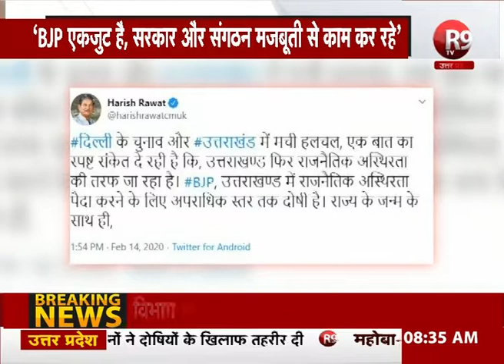हरीश रावत की फेसबुक पोस्ट पर बीजेपी ने किया पलटवार R9TV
हरीश रावत की फेसबुक पोस्ट पर बीजेपी ने किया पलटवार
 ‘हरीश कांग्रेस की अंदरूनी लड़ाई से जनता का ध्यान भटका रहे’
‘BJP एकजुट है, सरकार और संगठन मजबूती से काम कर रहे’
हरीश रावत की पोस्ट सियासी गलियारों में बनी चर्चा का विषय

WATCH  -  R9 TV
TATA SKY - 586
AIRTEL - 352